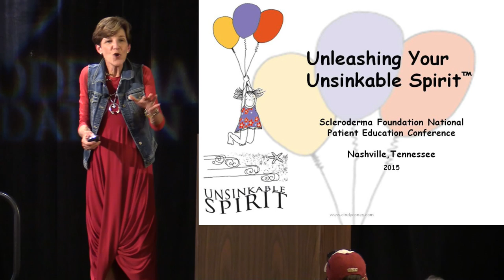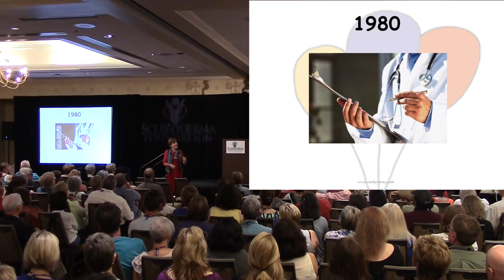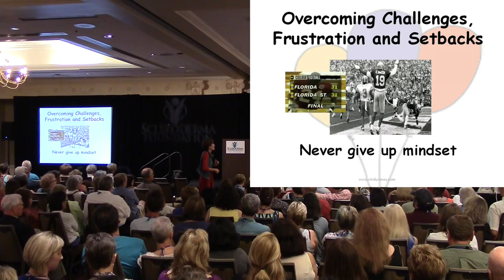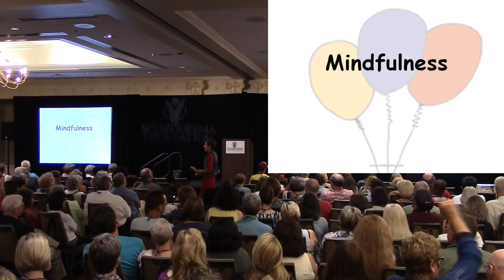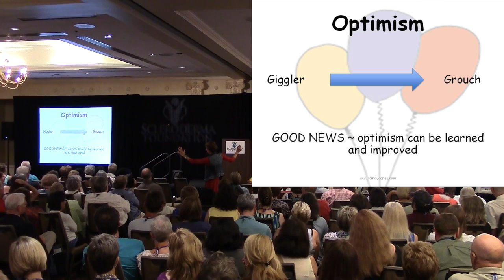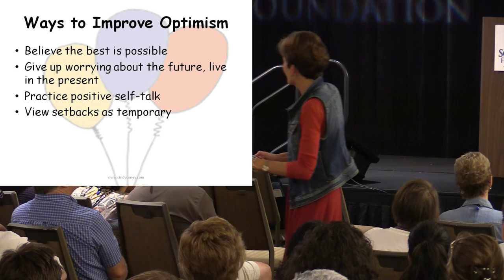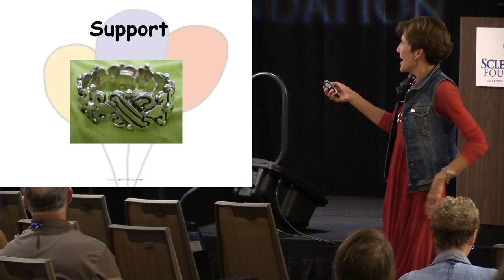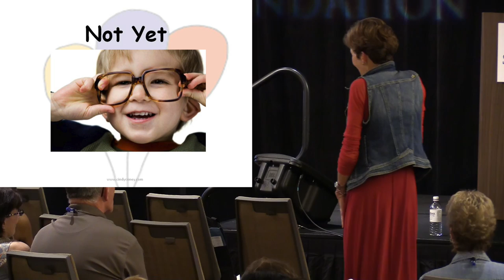2015 Nashville- Unleashing Your Unsinkable Spirit- Cindy Coney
Cindy Coney, an internationally recognized speaker and former national board chair of the Lupus Foundation of America, was diagnosed with lupus in 1980. Cindy has since assisted thousands living with chronic illness in moving beyond “coping” with limitations to discovering their own unsinkable spirits. Delivering compelling keynote addresses and trainings around the world, she dedicates her life to helping children and adults recapture joy and fulfillment to live the best life possible.

Unleashing Your Unsinkable Spirit is a keynote from the 2015 Scleroderma Foundation National Patient Education Conference for patients with chronic illness and those who love and care for them. Receiving a diagnosis of a life-challenging illness can be devastating to both patients and their families. Yet she refuses to let this disease take over her life. She likes to say it affects her, but does not define her!

Drawing on Cindy’s personal zest for living and expertise in resiliency, this uplifting keynote address focuses on finding and strengthening the unsinkable spirit, which lies within each of us. Cindy teaches how to make the successful transition from a healthy “old life” to a fulfilling “new normal.” Through stories of acceptance and optimism, Cindy leads the audience on a journey of hope that will be remembered and used, well beyond the conference room doors. Learn more about Cindy, access resources or read her blog at CindyConey.com.

Video Production:
Magnus Media Group